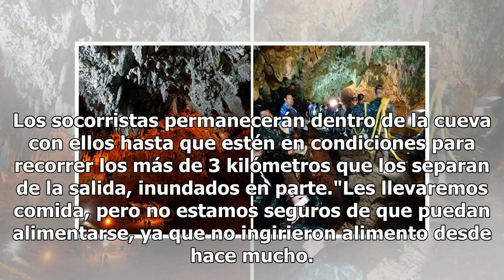Encuentran con vida al equipo de futbol infantil que se encontraba atrapado en una cueva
Hace apenas una semana, se dio a conocer que doce niños que integran un equipo de futbol, junto a su entrenador, quedaron atrapados en una cueva inundada en Tailandia. Durante nueve días, no se sabía nada de los pequeños ni tampoco del director técnico, por lo que comenzaron una búsqueda incansable ...